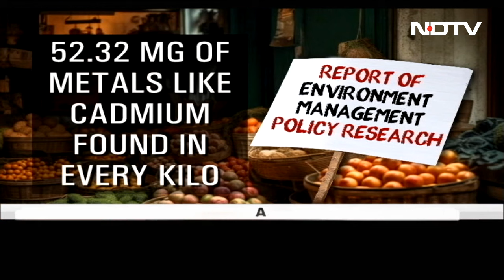Metals Found In Vegetables In Large Quantities In Bengaluru: Report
Think twice before you consume vegetables in Bengaluru. Cadmium, iron and other heavy metals have been found in large quantities in both organic and inorganic vegetables in the city, according to a report of Environment Management and Policy Research Institute.